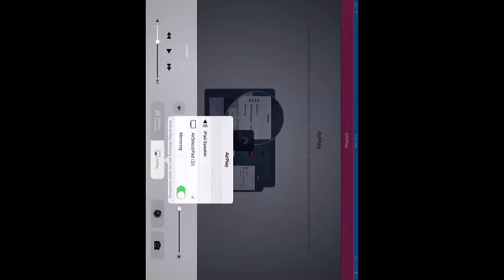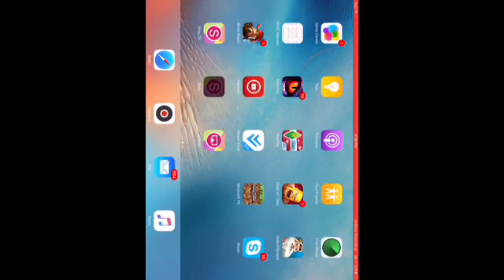Sub like and hit that like button and sub to sunny phill